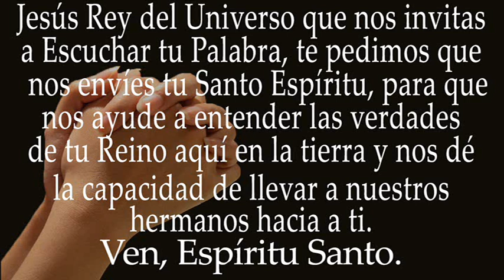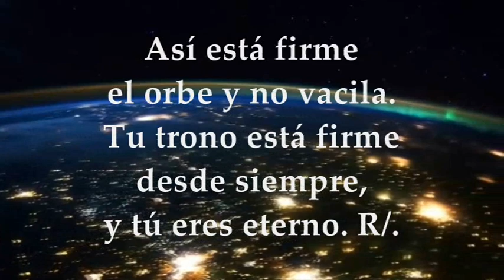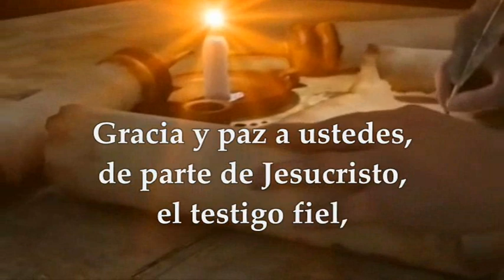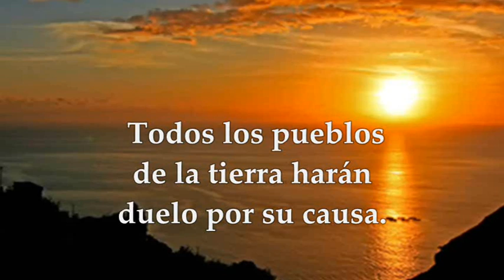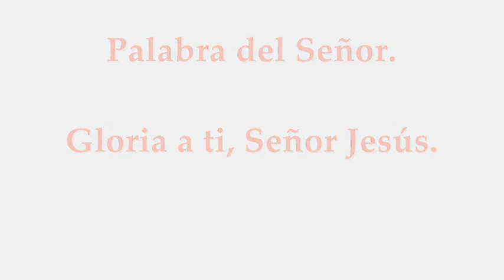EVANGELIO DOMINGO 21/11/2021 | JUAN 18,33B-37 JESUCRISTO REY DEL UNIVERSO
LECTURAS Y EVANGELIO EUCARISTÍA DOMINGO NOVIEMBRE 21 DE 2021 ÚLTIMO DOMINGO DEL AÑO LITÚRGICO CICLO B DOMINGO XXXIV DEL TIEMPO ORDINARIO SOLEMNIDAD DE JESUCRISTO REY DEL UNIVERSO Primera Lectura: Del libro del profeta Daniel 7,13-14 Salmo 92,1ab.1c-2.5 R/. El Señor reina, vestido de majestad Segunda Lectura: Del libro del Apocalipsis 1,5-8 Evangelio según san Juan 18,33b-37